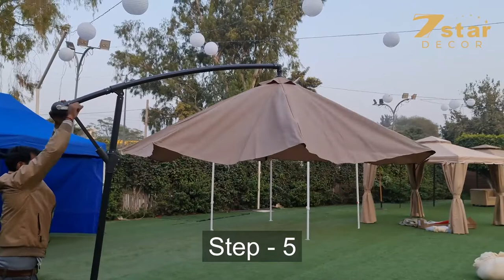Buy Patio Umbrella | Garden Umbrella | Wedding Tent for Lawn, Garden, Terrace and Outdoor Sitting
7 star DÉCOR is a name that is highly sought for while purchasing Side Pole Patio Umbrella, Garden Umbrella, Wedding Tent, Resort Tent Online. We are the best for the growth of wholesalers and manufacturers. Our products are of supreme quality. We ensure the quality of our products that helps to enjoy the weather during the Event. It is made of high quality Waterproof Heavy-Duty Fabrics that is indeed durable.

and Get Free Delivery at your doorsteps